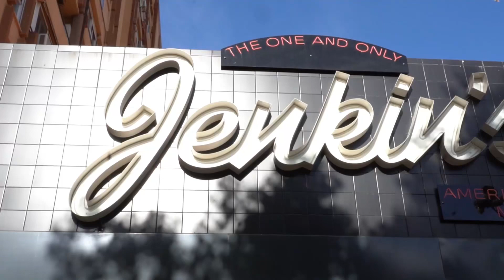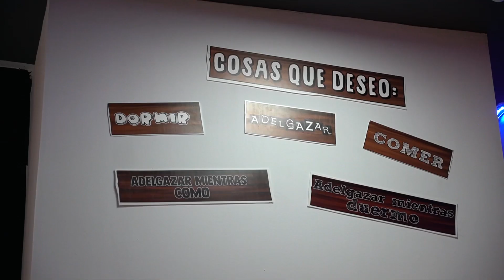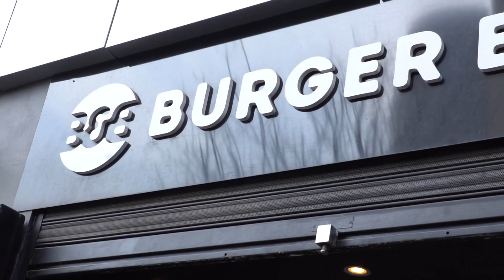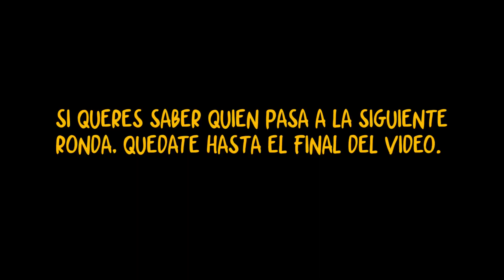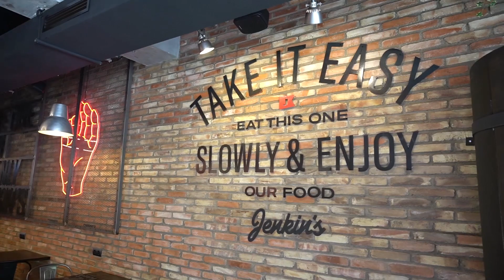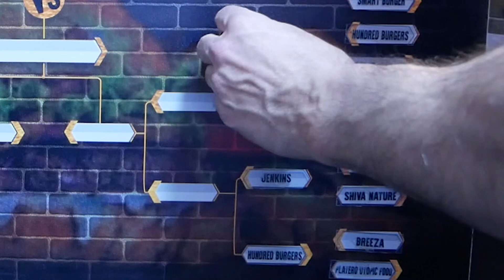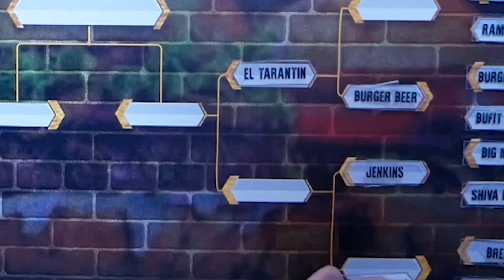CAMPEONATO DE HAMBURGUESAS *VALENCIA BURGER SHOWDOWN 2020* / OCTAVOS DE FINAL ( EPISODIO 2)